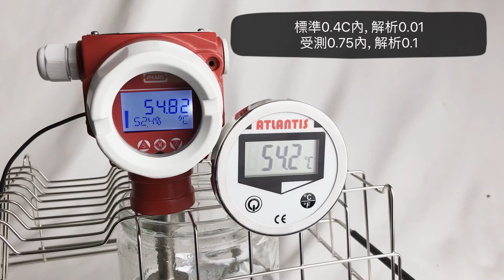工業用vs食品用溫度計 industrial vs. sanitary thermometer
最大誤差允差值: +-0.4C

昶特有限公司
專業提供壓力溫度量測、控制解決方案。
昶特有限公司
成立於1992年, 專門製造銷售壓力、溫度量測儀表, 一年保固.
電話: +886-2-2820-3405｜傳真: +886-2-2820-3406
地址: 11289台北市北投區致遠一路二段109號.